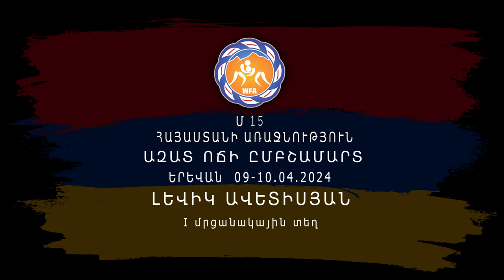Levik Avetisyan U 15 (YEREVAN 41kg. 2024)